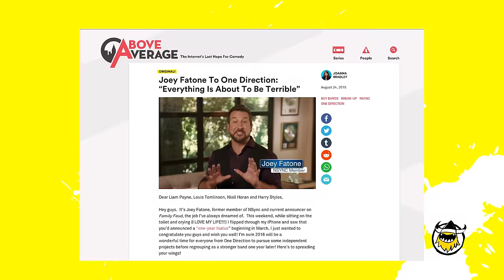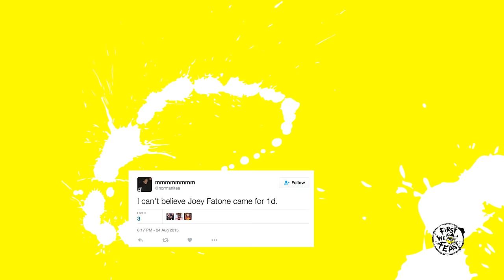Joey Fatone Talks *NSYNC, DJ Khaled, and Guy Fieri While Eating Spicy Wings | Hot Ones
The former boy-band member—who currently appears in My Big Fat Greek Wedding 2 andDead 7—face down Sean Evans in the infamous Hot Ones challenge. Watch the multitalented star take on some of the wildest hot sauces in the world while reminiscing about his *NSYNC days and calling out his high-school classmate, DJ Khaled.

Season 2
Episode 6

First We Feast videos offer an iconoclastic view into the culinary world, taking you behind-the-scenes with some of the country's best chefs and finding the unexpected places where food and pop culture intersect. Click here to purchase Hot Ones hot sauces